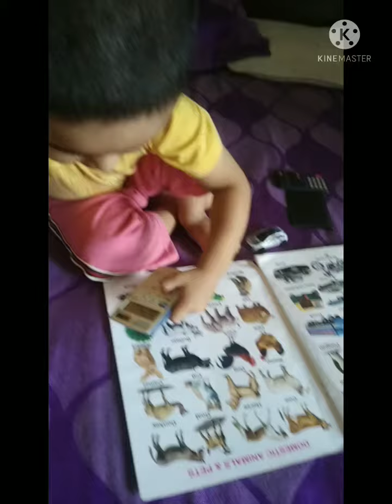मुझे क्या पता | ऐसी बाते हमें नहीं आती थी अपने बचपन में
chhote bacche ko kaise pata hai

Reyansh Style